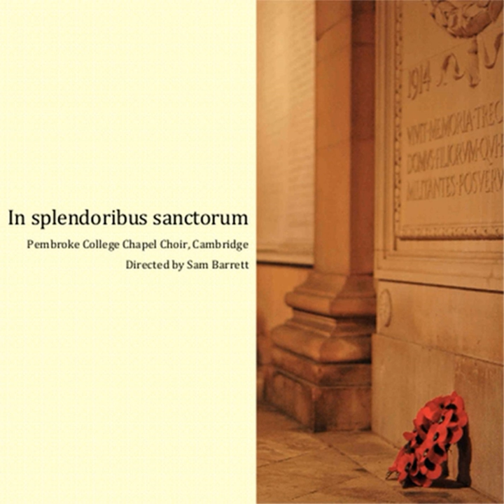Walford Davies: A Short Requiem - Requiem aeternam II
Walford Davies: A Short Requiem - Requiem aeternam II · Pembroke College Chapel Choir, Cambridge

In splendoribus sanctorum